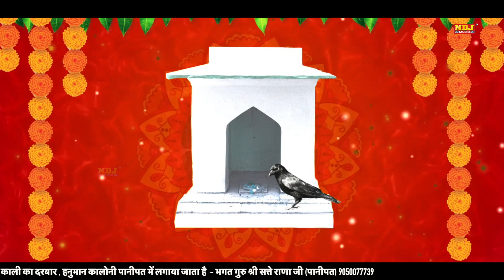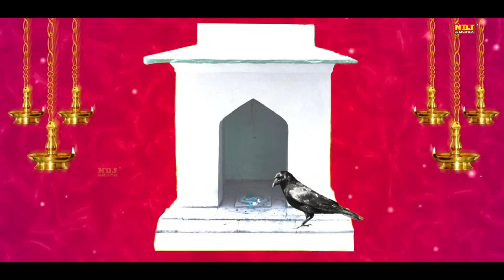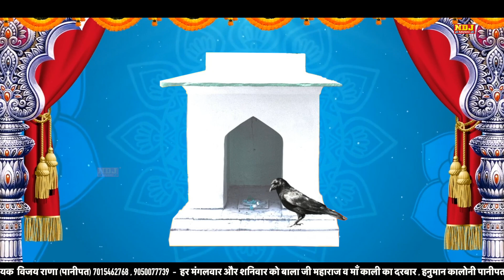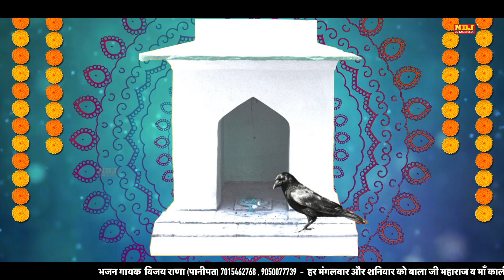Karu Dada Pitar Aaj Naman Tere Charno Me # पितृपक्ष - श्राद्ध - तर्पण # Vijay Rana Bhajan Song 2022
Bhajan - Karu Dada Pitar Aaj Naman Tere Charno Me
Singer - Vijay Rana
Writer - Ajay Rana
Label  - Chacha Ji NDJ Bhakti Bhajan